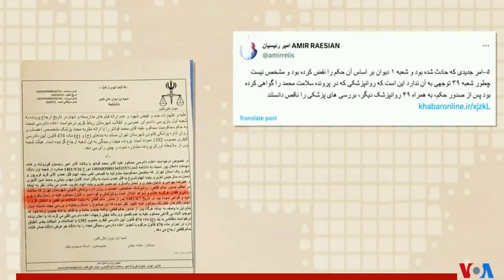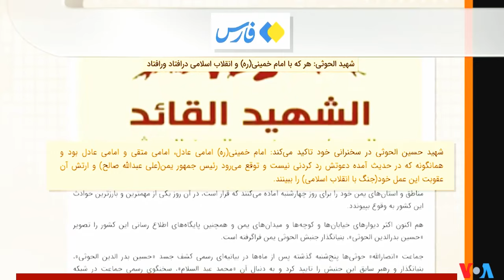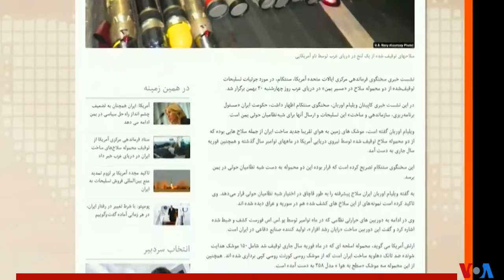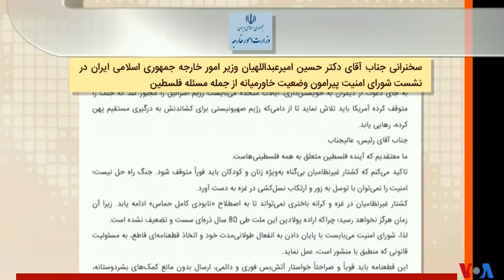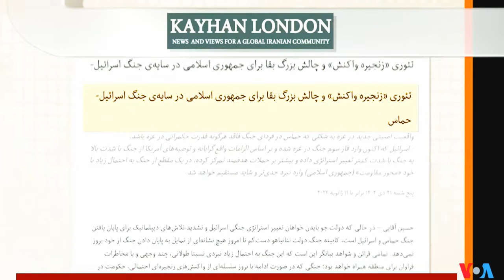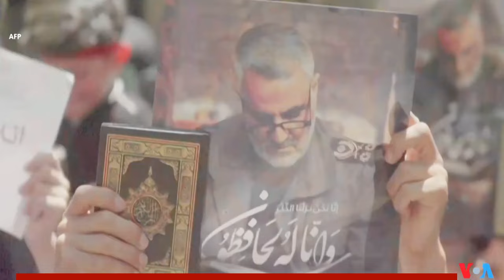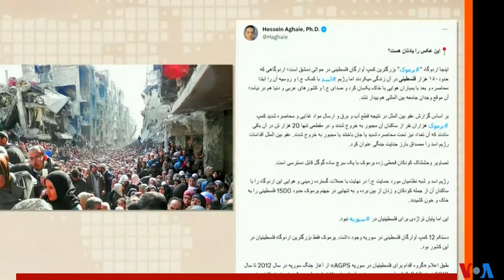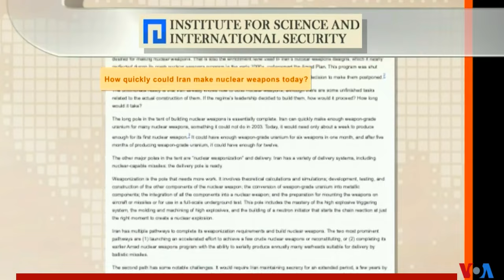صفحه آخر ـ جنگ « آیا باز هم جنگ برای رژیم خمینی ، نعمت میشود؟ » ؛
Persian news network, VOA, VOA PERSIAN, LAST PAGE,